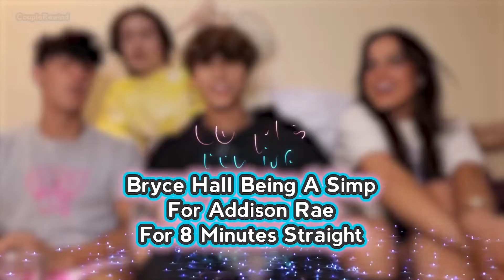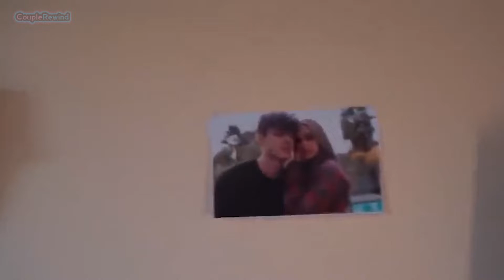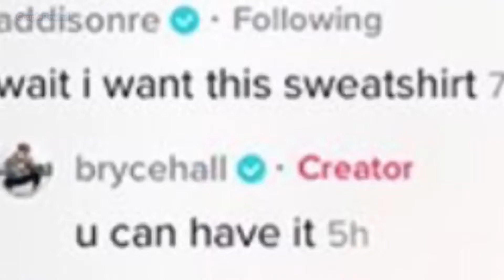Bryce Hall Being A Simp For Addison Rae For 8 Minutes Straight